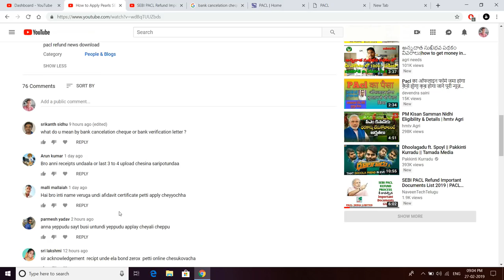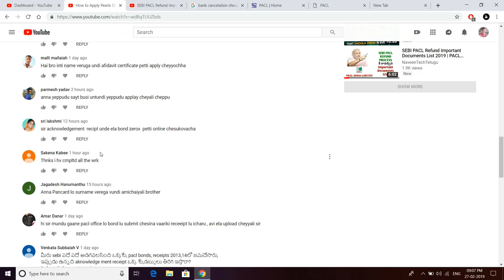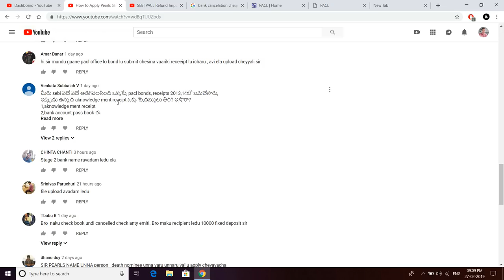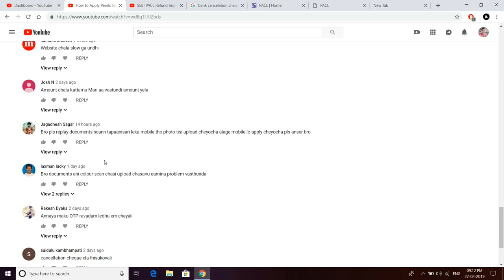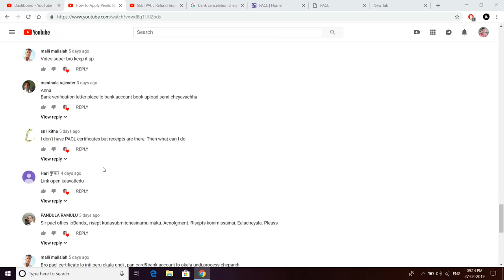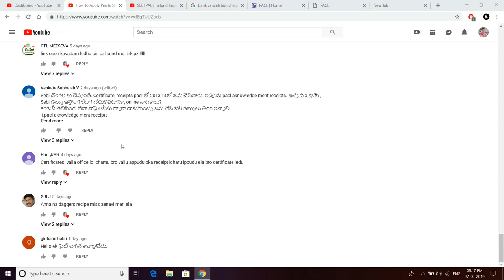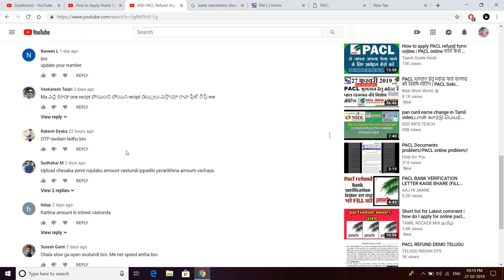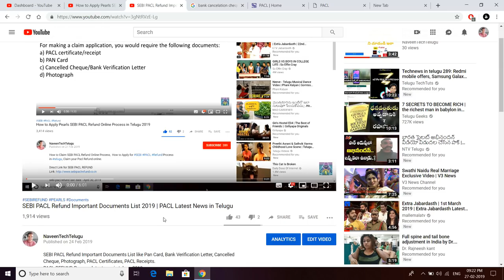SEBI PACL REFUND PROCESS DOUBTS & QUESTIONS ANSWERED IN TELUGU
HELLO FRIENDS IN THIS VIDEO I CLEARED DOUBTS AND QUESTIONS ABOUT SEBI PACL REFUND PROCESS IN TELUGU.

Hello Friends , In This Video I will tell you About
Pacl latest news 2019 Telugu.
how to fill form online ?
how to claim pacl refund process online ?
full video online refund process step by step in telugu .
pacl latest news about pacl refund fund 2019.
how to get money back in pacl refund .
 how to get your money online form .
full video process to claim pacl refund process.
how to apply online Form For PACL Claim  2019 !